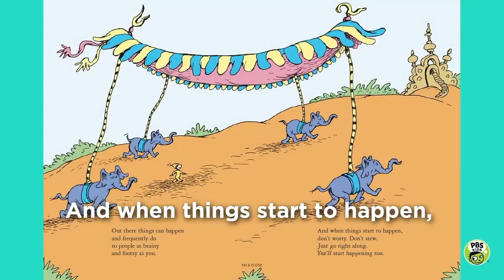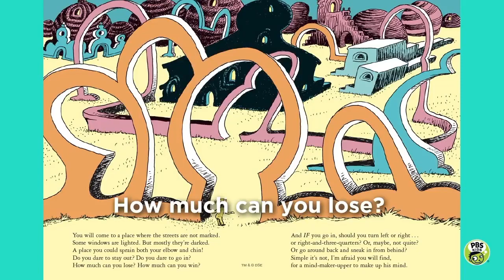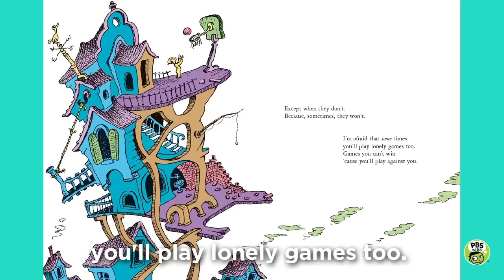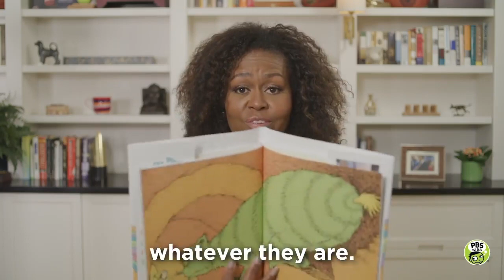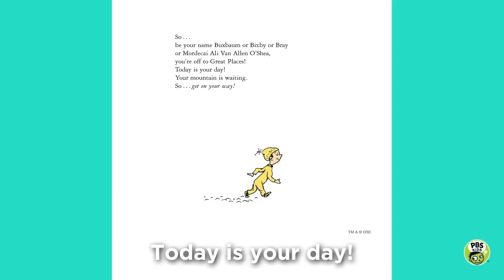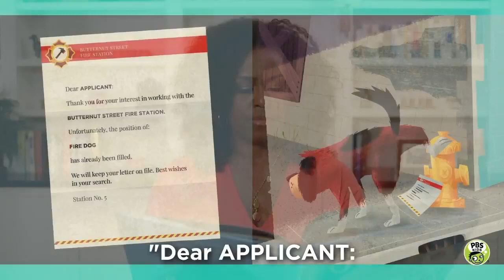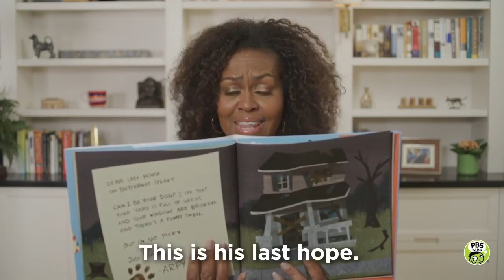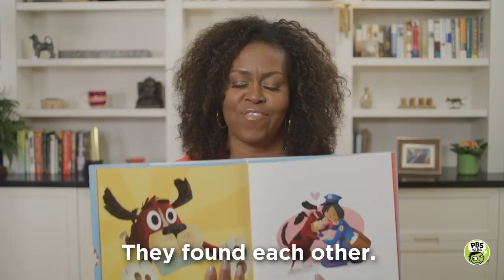Michelle Obama telling about the Book "Oh, the Places You’ll Go!” & “Can I Be Your Dog?” in Live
In the description Michelle Obama Said:

"Oh, the Places You’ll Go!” & “Can I Be Your Dog?”

It's been such a joy spending my Mondays reading with all of you. I’ve loved seeing the photos of your little ones reading along—thank you for sharing and commenting about what it means for you as parents to have a little break during this time. I hope you and your child continue to read at home this summer! ⁣
To round out the series, we'll spend today reading “Oh, the Places You’ll Go!” and “Can I Be Your Dog?” Make sure to watch until the end to see two very special surprise guests! 🐾